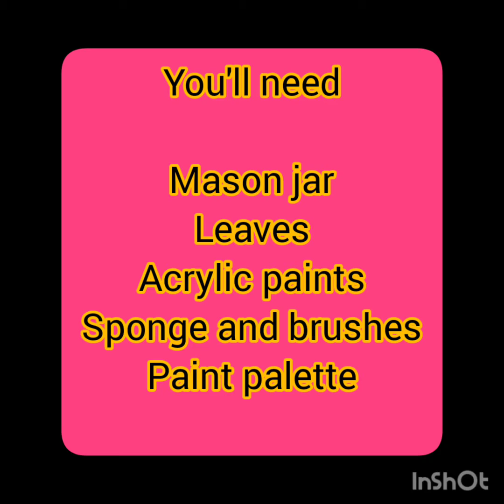Glass jar lamps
Follow Make your own glass jar lamps with leaf printing